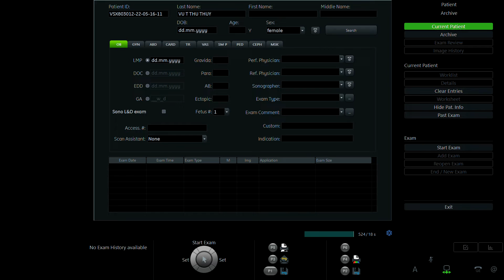VŨ THỊ THU THỦY 1997